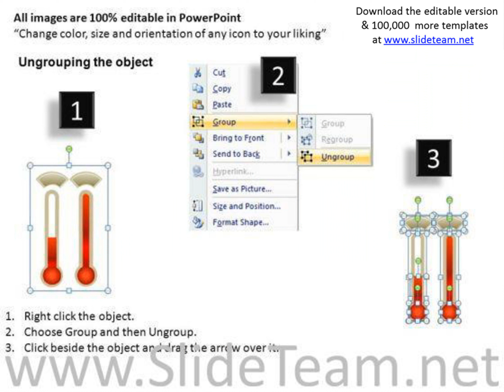dollar goal powerpoint slides download